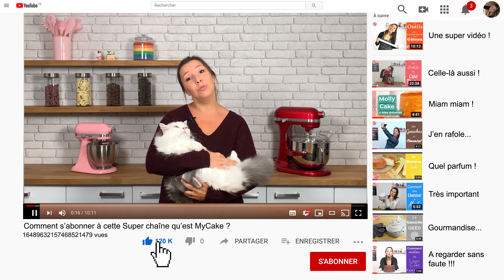Pâte Feuilletée Rapide : Recette Express [10min] et Facile ! ( + ASTUCES)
Aujourd'hui nous allons apprendre à réaliser une pâte feuilletée rapide et simple 🤤 !
❤️Déroulez la barre d'info pour les ingrédients, matériel et mes astuces ❤️

- farine de blé : 250g
- beurre doux : 220g
- eau : 100g
- sel : 2g

Si vous avez des suggestions de vidéo que vous souhaiteriez sur le Cake Design, faites m'en part par commentaires ci-dessous !

🌟 MYCAKE PREMIUM
Devenez membre Premium et vous obtiendrez de nombreux avantages :
– Toutes les fiches recettes imprimables et personnalisables,
– Des réductions exclusives chez nos partenaires,
– Et vous m’aidez à travailler plus sur MyCake ! 🙂

Encore un grand merci ❤️ d'avoir regardé cette vidéo et à très bientôt ! ^^
Jessica